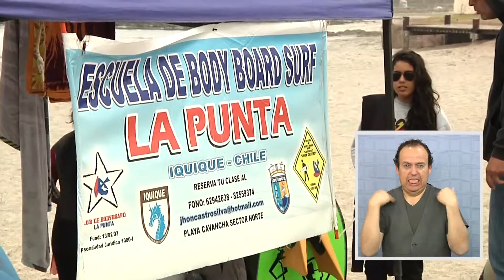ESCUELAS DE SURF ATIENDEN TODO EL AÑO EN IQUIQUE - Iquique TV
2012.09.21: Aprender surfing o body board, no es cosa solamente de verano. Las escuelas que enseñan a correr olas funcionan los doce meses y reciben alumnos de todas las edades y niveles. Como en la mayoría de los deportes en nuestro país, el apoyo financiero es casi inexistente.